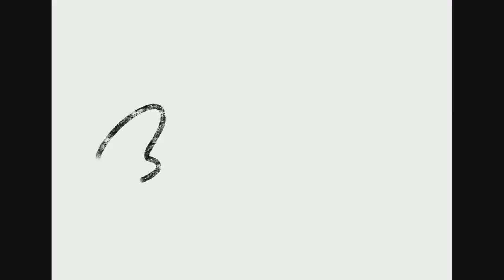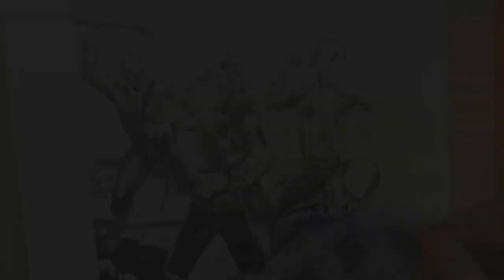Только Самые Лучшие и Скачиваемые Работы Цифея! (Лирика Релакс и Футуризм) Топовая Подборка!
Помощь , на развитие творчества
веб мани
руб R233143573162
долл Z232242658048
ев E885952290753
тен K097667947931